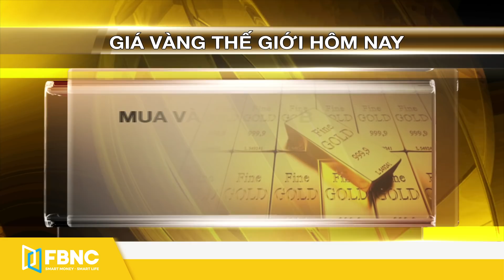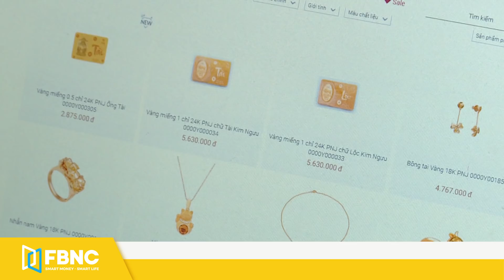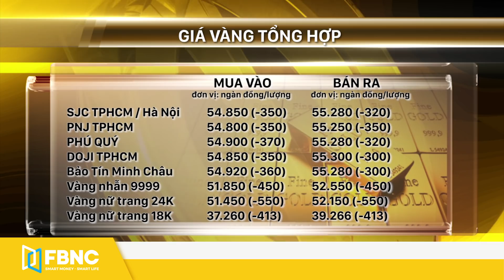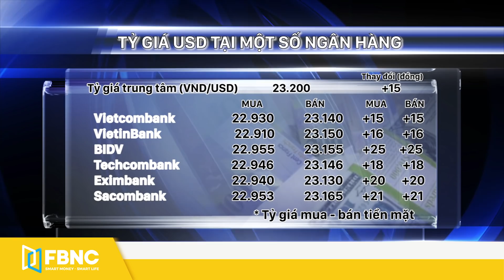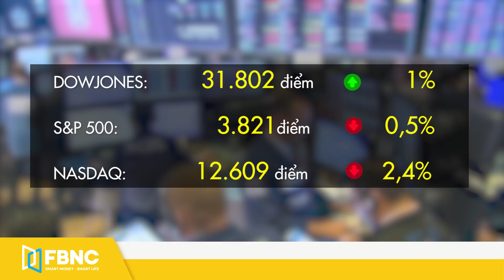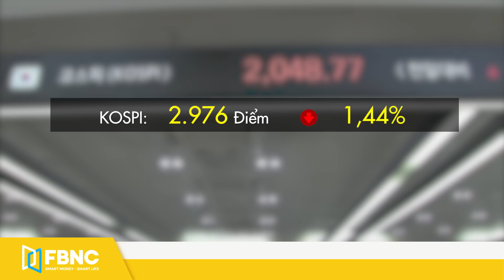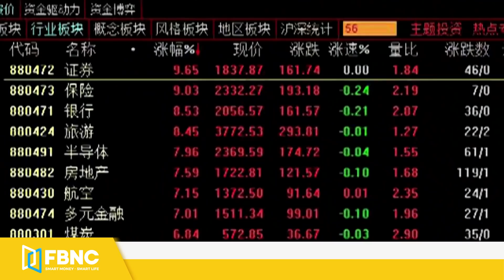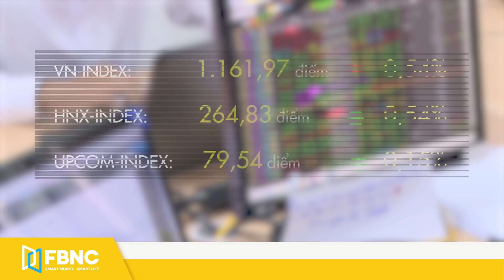Giá vàng mới nhất 9/3 | Vàng miếng SJC giảm mạnh, có nên mua? | FBNC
Giá vàng mới nhất 9/3 | Vàng miếng SJC giảm mạnh, có nên mua?
Tính đến 11h ngày 09-03 giá vàng thế giới giao ngay tại mức 1.689,5  USD cho chiều mua vào và neo tại 1.690  USD cho chiều bán ra. So với cùng thời điểm trước thì đã giảm 15,7 USD

Các loại vàng nhẫn, vàng nữ trang thì tiếp tục điều chỉnh giảm rất mạnh , với  Vàng 9999  giữ chiều bán và mua lần lượt tại mức  53 triệu 550 ngàn và 51 triệu 850 ngàn, giảm 450 ngàn cho cả 2 chiều.
Vàng nữ trang 24k và vàng 18k cũng có mức giảm  lên tới 550 ngàn.

Về Tỷ giá trung tâm giữa đồng Việt Nam (VND) và đô la Mỹ hôm nay được công bố ở mức 23.200 VNĐ/USD, tăng 20đ so với phiên trước.

FBNC
ĐỒNG TIỀN THÔNG MINH - CUỘC SỐNG THÔNG MINH